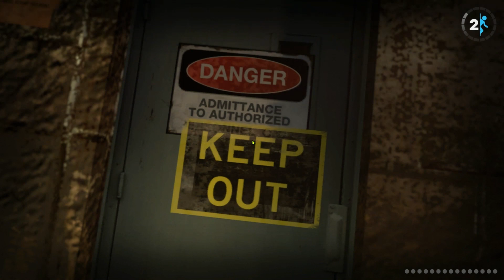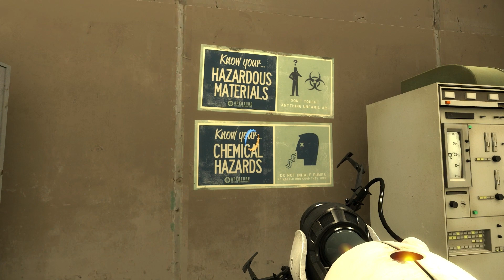Portal 2 | part 5 | the fall